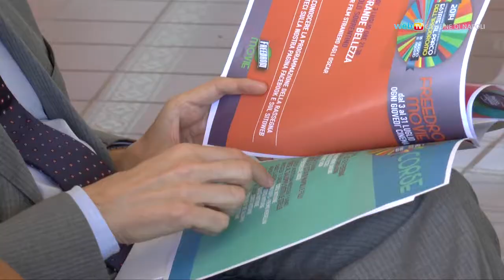Parte l'estate al Parco dell'Ippodromo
Fino al 31 agosto un cartellone di appuntamenti dedicato a chi resta in città nel periodo estivo. Corse di trotto e di galoppo, campo estivo per ragazzi, musica, cinema e spettacoli all'aperto.